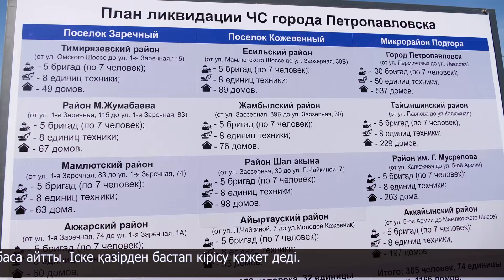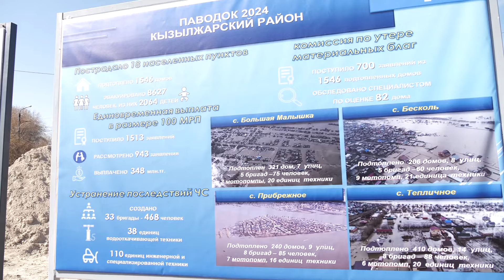СҚО-ға Үкімет басшысының орынбасары Қанат Бозымбаев келді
Өңірімізге жұмыс сапарымен Премьер-Министрдің орынбасары Қанат Бозымбаев келді.